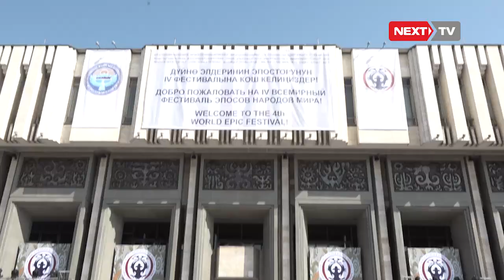Бишкекте дүйнө элдеринин эпосторунун фестивалы өттү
Жыйырмадан ашык боз үй тигилип,ырчы-чоорчулар коштогон салтанаттуу иш чара бүгүн Бишкекте болуп өттү. Көз жоосун алган кооз улуттук кийимчен катышуучулар мааракени көрккө бөлөшту.